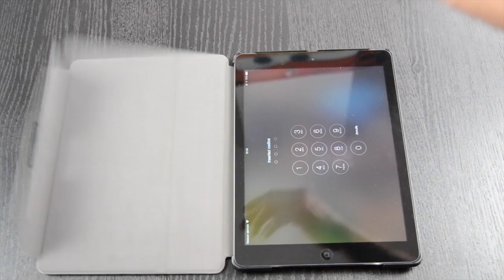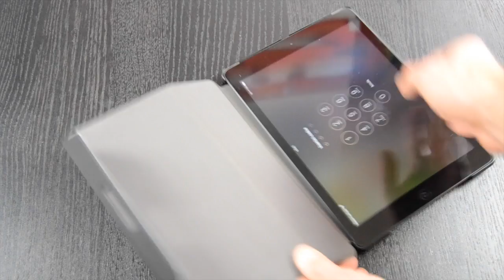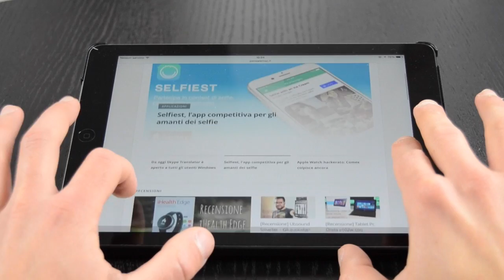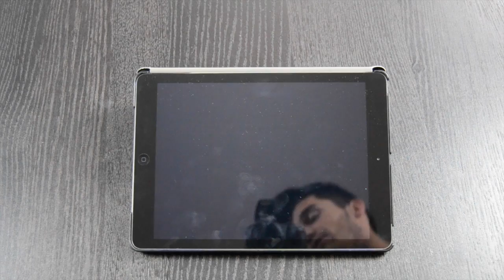Case Logic snapview per iPad Air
Di custodie per iPad Air ne esistono a bizzeffe, ma questa ha qualcosa di davvero particolare (ed utile); cosa? Scopriamolo insieme!

Acquisto su Amazon